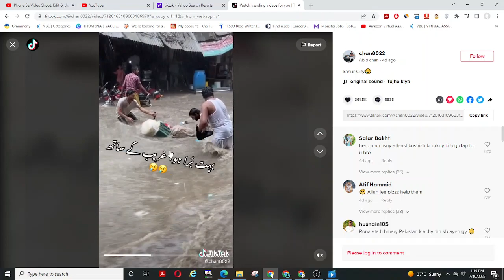nuksan shorts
Ghareeb ka nuksan hugya